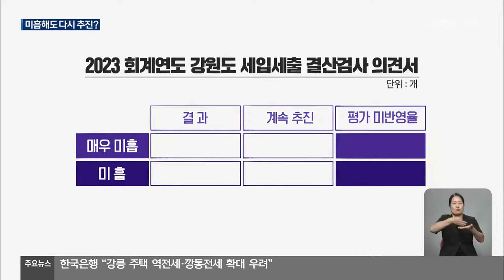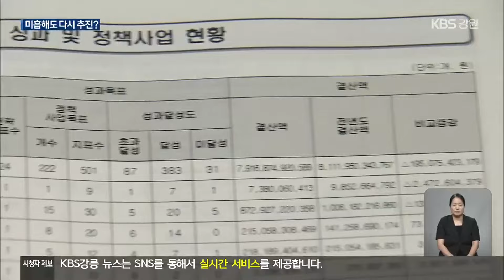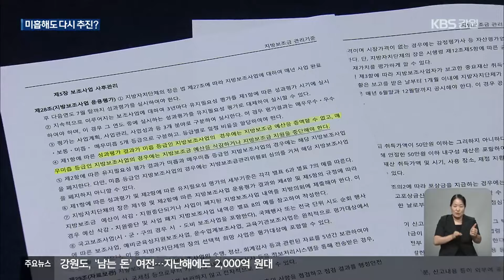‘미흡’해도 다시 추진?…안 써야할 데 쓰는 돈 / KBS 2024.06.19.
[앵커]

 써야 할 곳에 제대로 돈을 쓰지 못한 경우가 있다면, 쓰지 말아야 할 데에 쓴 경우도 확인됐습니다.

 보조사업  성과 평가 제도 문제인데요.

 이어서 김문영 기자가 보도합니다.

 [리포트]

 2021년 강릉에서 시작된 '난설헌배 여자바둑대회'.

 같은 해, 추진된 '고품질 축산물 생산지원사업'.

 강원도보조금관리위원회의  평가 결과, '매우 미흡'을 받았습니다.

 강원도비 지원 중단 대상으로 분류된 겁니다.

 하지만 이 사업들은 2023년에도 지원 대상이 됐습니다.

 특히,  '축산물지원사업'은 사업비가 기존보다 2억 원 더 많이 반영됐습니다.

 2022년 보조사업 성과평가를 보면, '미흡'이나 '매우 미흡'을 받은 사업은 모두 400여 건.

 이 가운데, 40%가  23년에 다시 도비 지원 대상이 됐습니다.

 평가 무용론까지 나옵니다.

 강원도는 이에 대해, 실제 예산 재반영 사업은 통계보단 훨씬 적다고 주장합니다.

 또, 다소 사업이 부진하더라도 민원사업이나 연례 반복 사업은 지원을 중단하기가  쉽지 않다고 해명합니다.

[배상요/강원도 예산과장 : "민원사업들 뭐 그런 부분 편성하다 보면 매우 미흡 사업을 또 편성할 수밖에 없는…."]

 게다가,  사업 시작부터 평가를 거쳐, 차기 사업 예산 반영까지 통상 3년이 걸리다 보니, 평가 결과가 제때 반영될 수 없는 구조입니다.

 문제는 평가를 무력화하는 이런 관성적 운영이 올해도 되풀이될 수 있다는 데 있습니다.

 이에 따라, 보조금 일몰 시한을 정하는 등 제도적 대안 마련도 요구됩니다.

[진종호/강원도의회 의원 : "법적으로 2개월 안에 (정산서를) 제출하지 않은 기관이나 단체 민간인에 대해서는 과감하게 차후에 예산을 편성하지 않는 강력한 조치를…."]

 행정안전부의 지방보조금 관리기준이 올해부터 강화된 만큼, 보조사업평가의 실효성 확보가 시급하다는 지적이 제기됩니다.